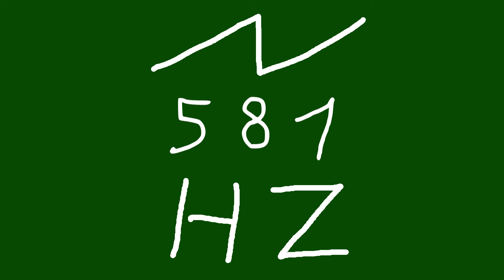581 hz saw